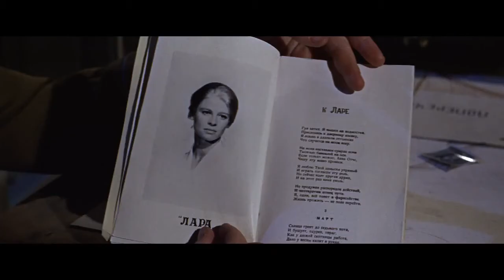Доктор Живаго 1965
Купить сервер б\у в Москве . Если хотите сэкономить и приобрести не новый сервер, но в отличном состоянии, то стоит обращаться только в надёжные компании, которые занимаются данной деятельностью уже долгие годы. В Москве такая компания есть, имя ей "Westcomp". 15 лет на рынке, тысячи довольных клиентов, реально огромный ассортимент серверов и комплектующих. г.Москва, ул.